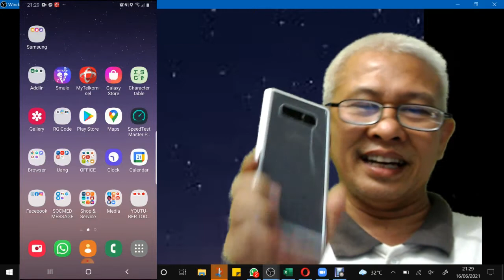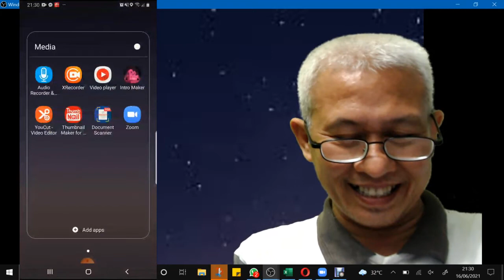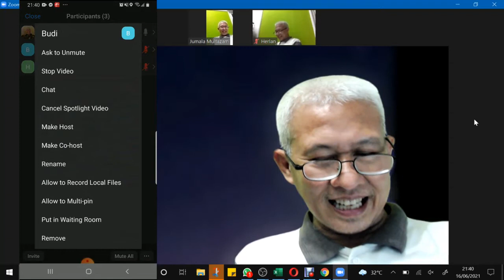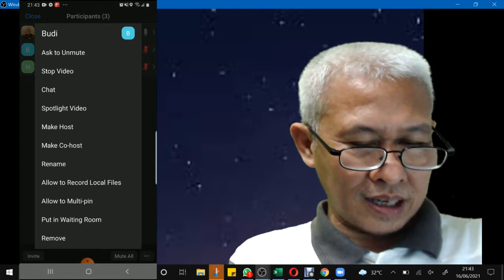CARA SPOTLIGHT DI ZOOM DI HP ANDROID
CARA SPOTLIGHT DI ZOOM DI HP ANDROID. Spotlight adalah fasilitas zoom yang dipakai untuk menampilkan peserta dalam tampilan layar besar, seperti pin. Bedanya kalau pin hanya tampil di layar masing-masing, tetapi kalau spotlight bisa tampil di seluruh peserta.

Penting untuk diperhatikan, untuk bisa melakukan spotlight syaratnya adalah anda harus host atau co-host, dan minimal peserta ada 3 termasuk host, dan yang ketiga adalah setting spotlight di akun anda harus sudah diaktifkan.

cara spotlight di zoom cara spotlight di zoom hp cara spotlight di zoom lebih dari satu